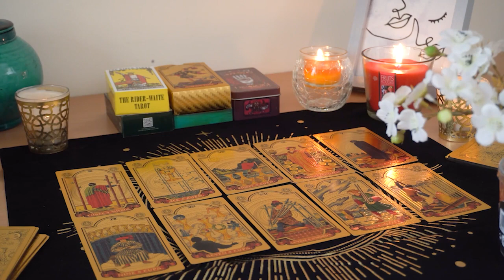VIRGO💘 A Huge Turning Point is Coming in this is Connection. Virgo Tarot Love Reading